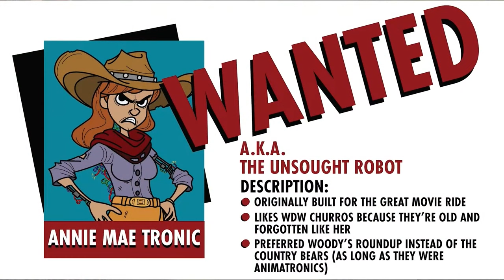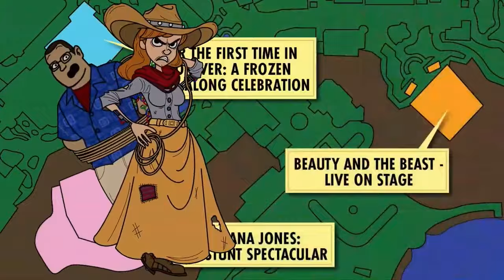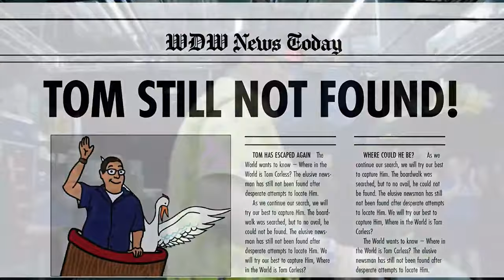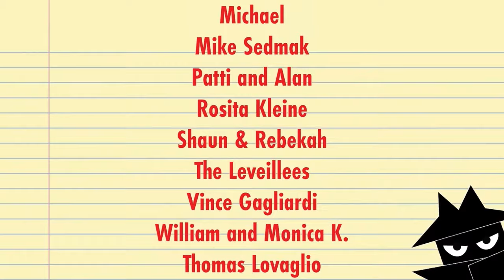Annie-Mae-TOM-ic Takeover - Where in the World is Tom Corless? Episode 2